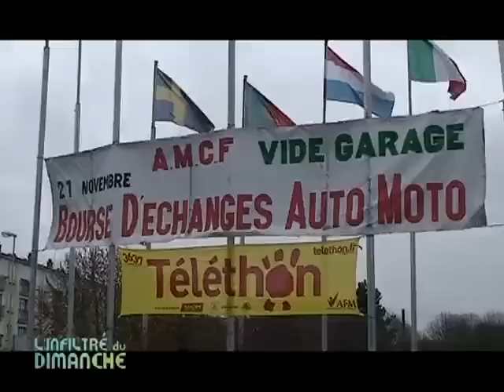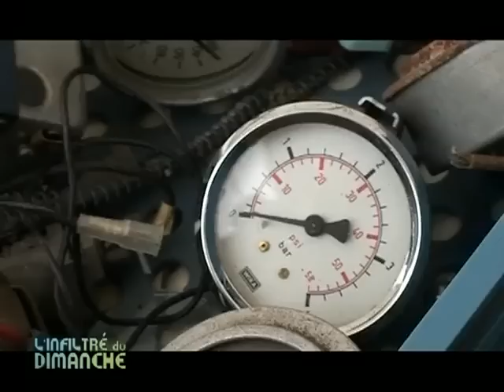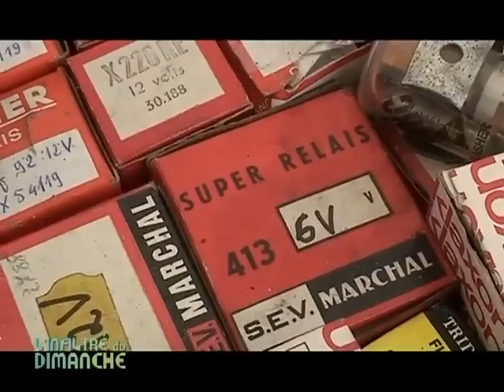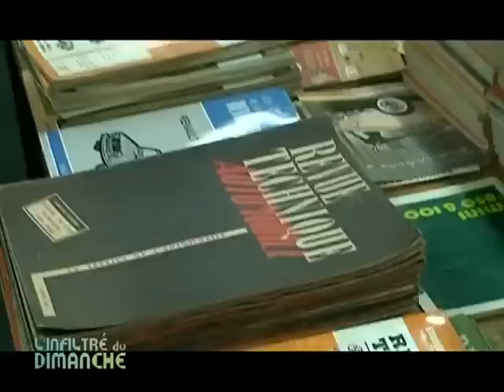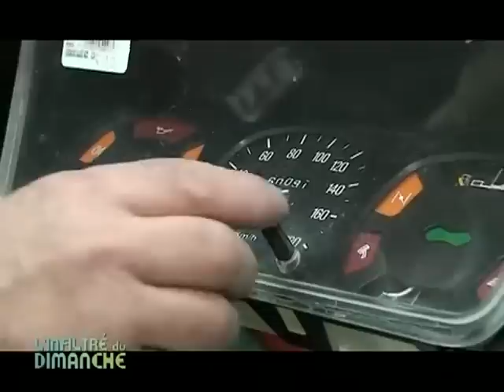Bourse d'Echanges Auto Moto 2010 à la Ferté-Bernard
Vous voulez conserver ce reportage ?
 La Ferté-Bernard organise son vide-garage avec sa bourse d'échanges Auto Moto, pour les passionnés de mécanique ...